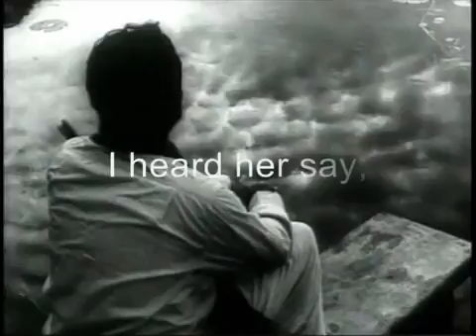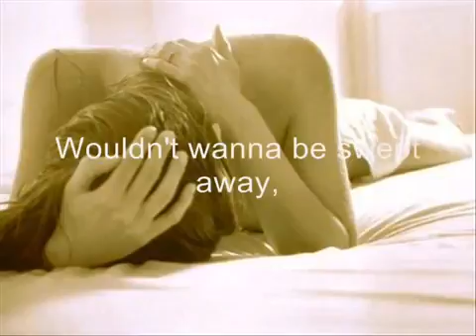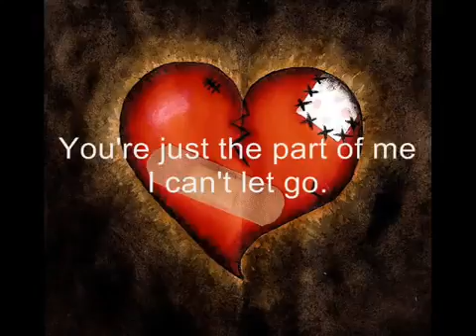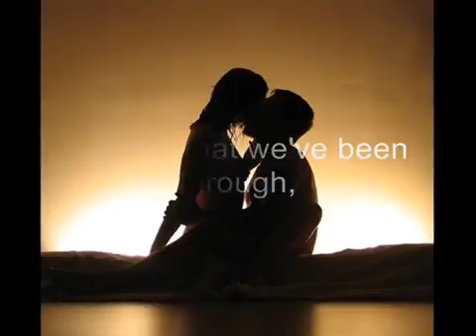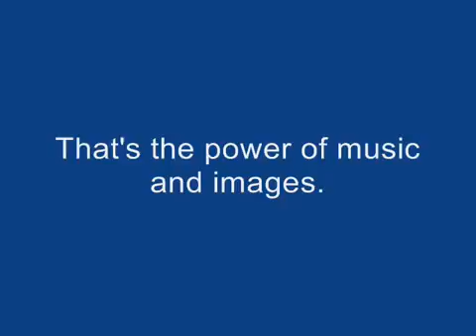CHICAGO Hard To Say I'm Sorry 360p